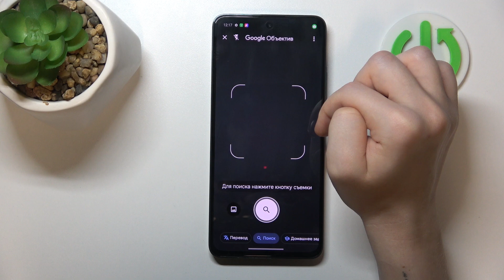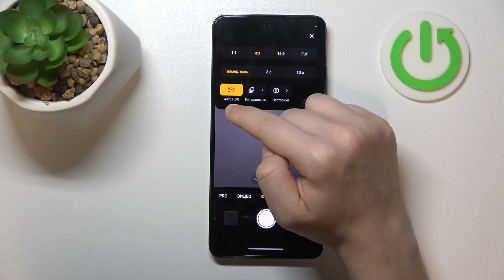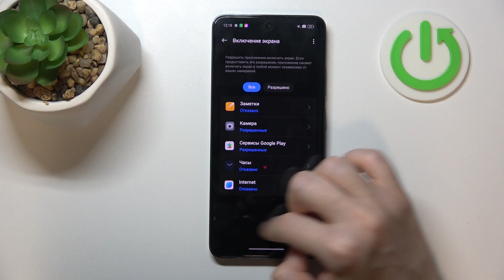OPPO Reno12 FS | Как настроить камеру на OPPO Reno12 FS - Меняем параметры камеры OPPO Reno12 FS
Сегодня мы покажем, как настроить камеру на OPPO Reno12 FS. Если вы хотите измнить настройки камеры на OPPO Reno12 FS, то это видео для вас. Узнайте, что интересного есть в камере OPPO Reno12 FS, в этом видео.

Как настроить камеру на OPPO Reno12 FS? Как изменить настройки камеры на OPPO Reno12 FS? Что интересного есть в камере OPPO Reno12 FS?